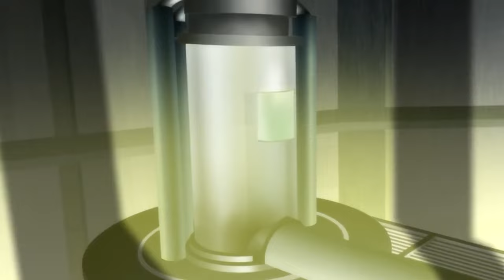When Caesar Broke Rex's Trust